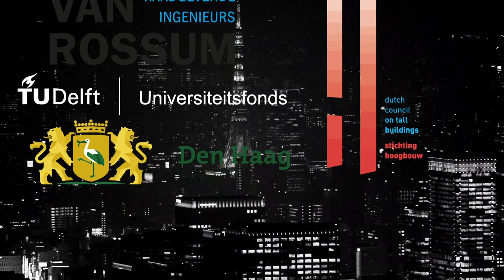Studytour 2018 Japan U-BASE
This summer, 23 students and 2 professors traveled to Japan! Enjoy this short recap of the great trip!